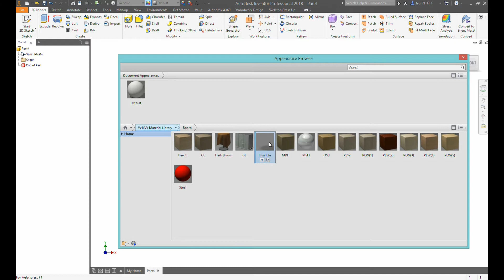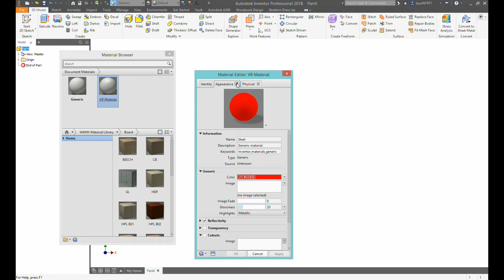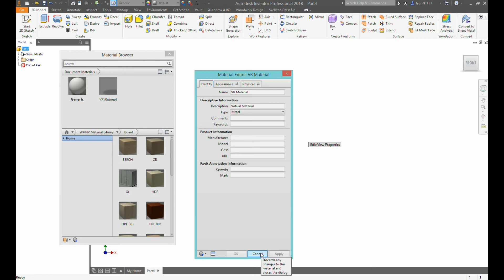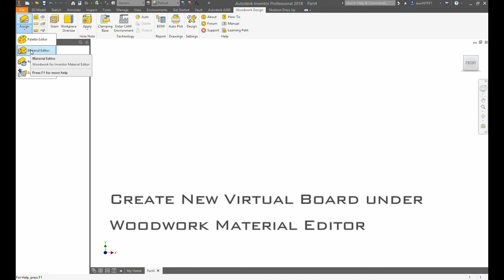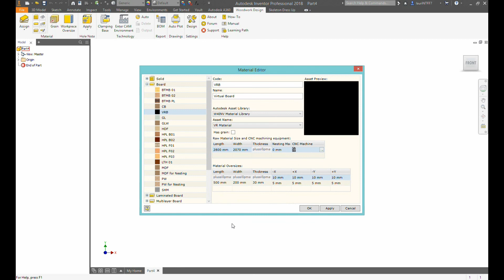How to create Virtual board material, Woodwork for Inventor tutorial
Here is one tutorial how to make Virtual board material for woodwork for Inventor.
Check also this video You can use this Virtual board when you need to cover multiple parts with one edgeband or veneer.

Remember there are 2 different things, inventor material and inventor apperance. If you have older version than v8 Woodwoork for inventor. And invisible apperance is violet colour then you can make own Invisible appearance.